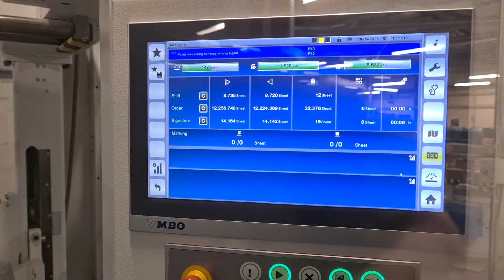fully automatic high speed folder MBO Le Mans with Log stacker